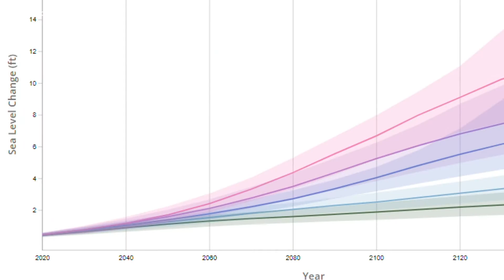Sea level rise report: CT to see nearly a foot of sea level rise in next 30 years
Sea levels could rise anywhere between 8 inches and a foot